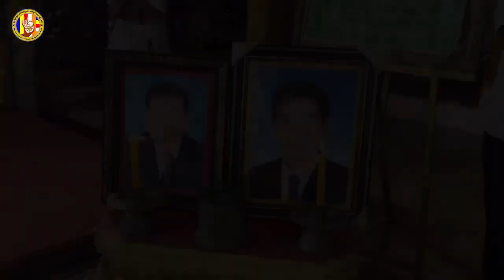»ពិធីបុណ្យចម្រើនជន្មាយុ ជូនចំពោះ-អ្នកម្តាយ ធិម ប៊ុនហុង-អ្នកម្តាយ អុិន យ៉ុង »បុណ្យទក្ខិChan Sochun TV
»ពិធីបុណ្យចម្រើនជន្មាយុ ជូនចំពោះ
-អ្នកម្តាយ ធិម ប៊ុនហុង
-អ្នកម្តាយ អុិន យ៉ុង
»បុណ្យទក្ខិណានុប្បទាន ឧទ្ទិសកុសលជូន
-លោកឪពុក សាំ ឈិន
-លោកឪពុក និល វង្ស
អ្នកផ្តើមបុណ្យ
កូនៗចៅៗ របស់ឧបាសិកាធិម ប៊ុនហុង និងឧបាសិកា អុិន យ៉ុង
វត្ដប្រាសាទស្រះកណ្ដាល(ខ្ចាស់) ឃុំបុស្បូវ ស្រុកព្រះនេត្រព្រះ ខេត្ដបន្ទាយមានជ័យ​។
ថ្ងៃសៅរ៍ ១៤ រោច ខែអាសាឍ ឆ្នាំរោង
ឆស័ក ពុទ្ធសករាជ ២៥៦៨
ត្រូវនឹងថ្ងៃទី៣ ខែសីហា ឆ្នាំ២០២៤
ថ្ងៃនេះ ជាថ្ងៃកោរ#Chan_Sochun_TV

chan sochun,
ចាន់ សុជន,ធម្មុទេសខ្លីៗ,
ប្រវត្តិ ចាន់ សុជន,វត្តខ្ចាស់,
សុមនសាមណេរ,សីវលីសាមណេរ,
វត្តប្រាសាទស្រះកណ្តាល(ខ្ចាស់),
បទពិចារណា,នាទីធម្មទេសនាខ្លី,
ធម្មាលង្ការោ ចាន់ សុជន,
តំណែងលើសសមត្ថភាព,
ចាន់ មុនីបុត្រ,កូននេនវត្តខ្ចាស់,
កូននេនឃ្យូតៗ, កូននេនឆ្លាត,វត្តស្អាត,
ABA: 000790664